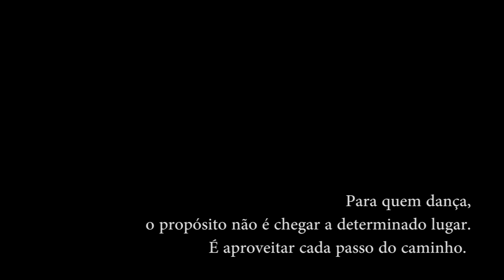Jay Sean - Ride It dance video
Representing the passion of dance in many ways!! We really hope you like it
This video was filmed in Algarve, Portugal, to share a little of our love for dance.
Idea: Lara Gouveia and Rafaela Jesus
Camera: Lara Gouveia and Tiago Pacheco
Edition: Lara Gouveia
Dancers: Rafaela Jesus, Lara Gouveia, Filipa Goulart - Ballet, Vânia Lourenço - Rhythmic gymnastics, Sara Pina - Hip Hop, Carolina and Joana Camilo - contemporary, Maia Sirbu and Pedro Filipe -
 Ballroom dancing.
I want to thanks all that collaborated with this video :D